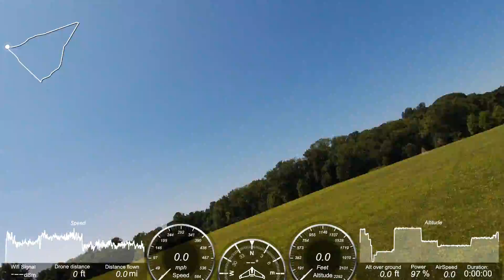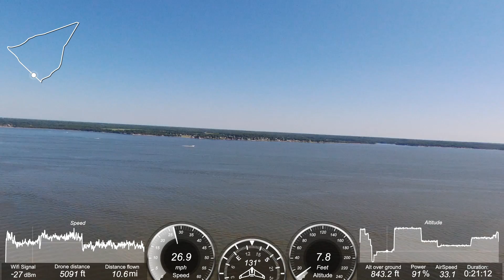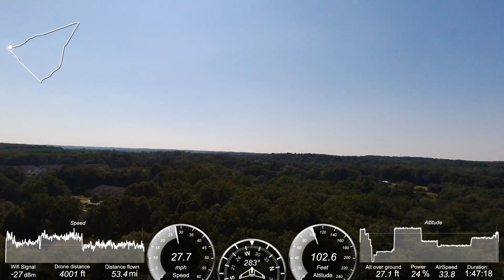Parrot Disco 4G LTE Softmod 1hr52min Flight